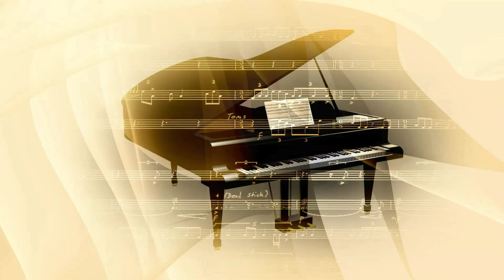যদি তোর ডাক শুনে - TAGORE REINVENT - WOM- WORLD OF MUSIC -LIVE IN CONCERT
SHOW ; WOM- WORLD OF MUSIC - LIVE IN CONCERT
VIDEO : যদি তোর ডাক শুনে - TAGORE REINVENT
EVENT & VENUE COURTESY : BANGLA SANGEET MELA 2022, BY MINISTRY OF INFORMATION & CULTURE, GOVT. OF WEST BENGAL
VENUE : NANDAN, KOLKATA
 A LYCEUM GLOBAL ENTERTAINMENT & SOFIA GLOBAL RAPPORT INITIATIVE TO PROMOTE YOUNG AND RURAL SINGER
 A SOFIA GLOBAL RAPPORT PRODUCTION